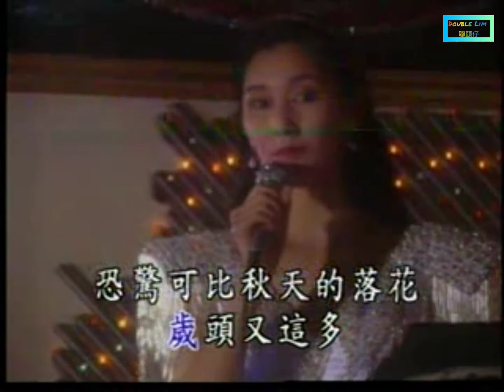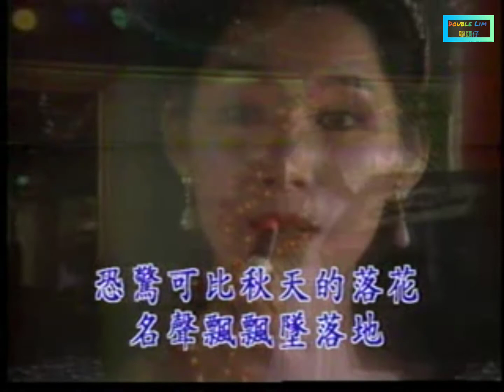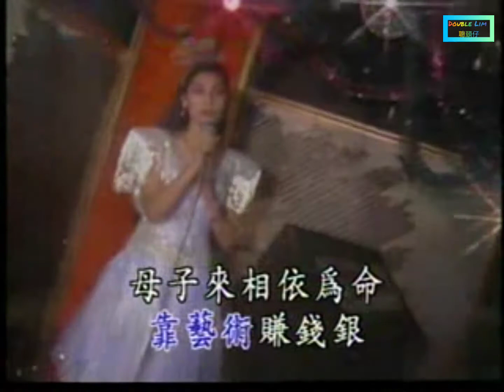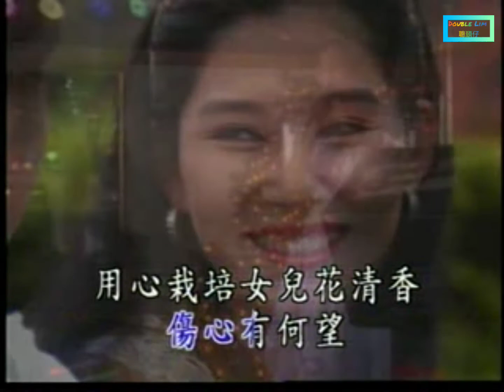陈小云-妈妈歌星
陈小云台语福建专辑